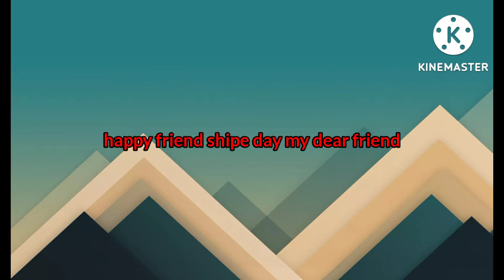happy friend ship day